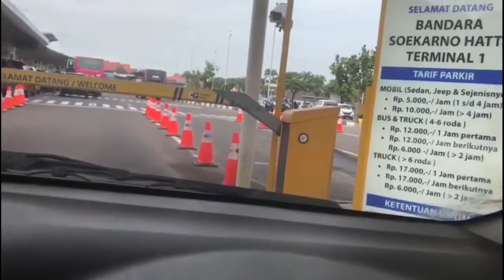TERMINAL 1 BANDARA SOEKARNO HATTA SUDAH AKTIF